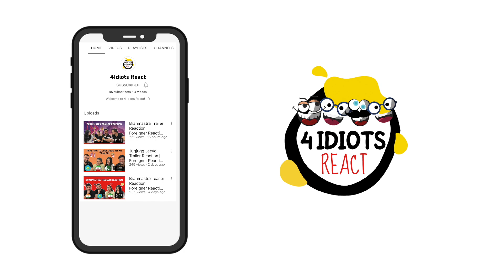Waltair Veerayya | Official Trailer Reaction | Chiranjeevi, Ravi Teja | Netflix India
Here is @4idiotsreact our Reaction to Waltair Veerayya.